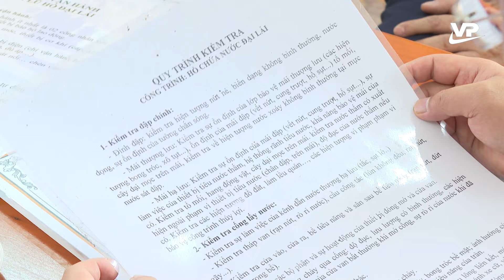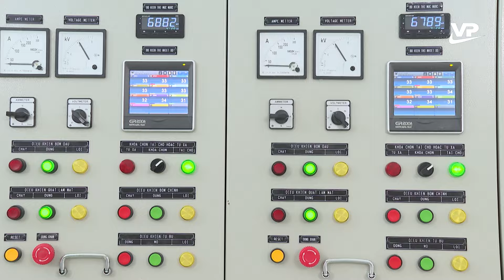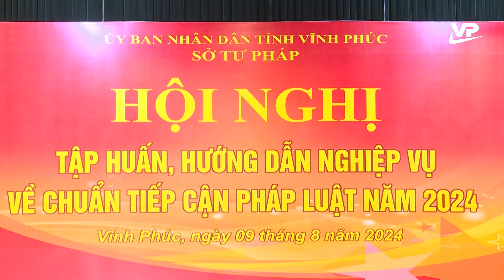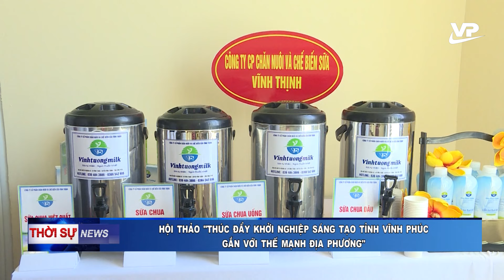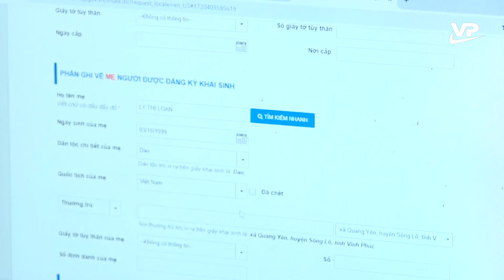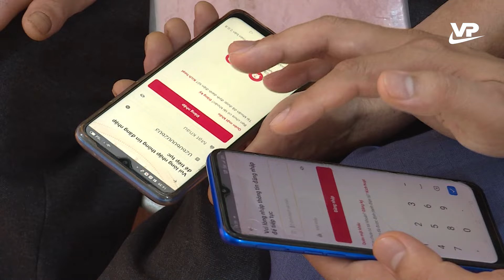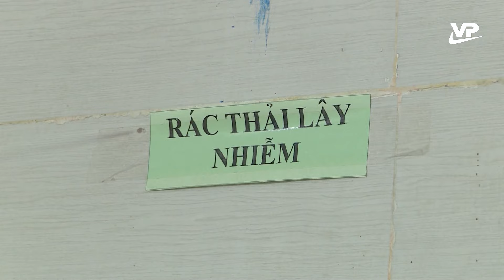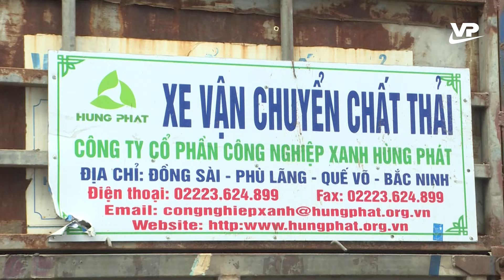Thời sự 19h45 ngày 9/8/2024